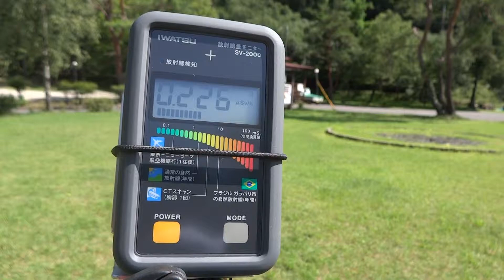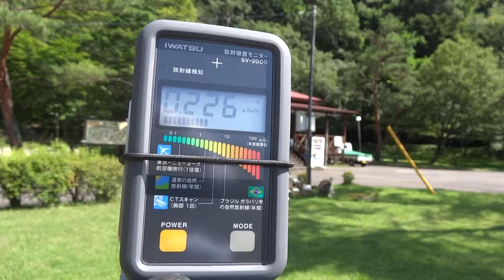20140725.銀山平キャンプ場、岩通SV-2000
関東としては、福島中通り並に汚染されている。